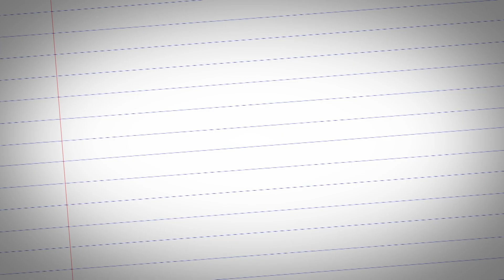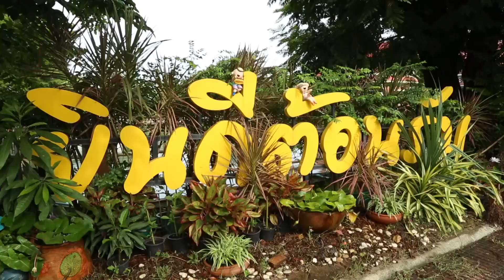ชูรักชูรส : 22 พ.ย.61 Full EP.845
ออกอากาศ วันพฤหัสบดี ที่ 22 พฤศจิกายน 2561 เวลา 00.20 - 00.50 น.

รักเลือกได้  ครั้งนี้เรามาเจอน้องๆที่  “โรงเรียนเทพศิรินร่มเกล้า” กับโจทย์รักที่ว่า  “ถ้ามีแฟน จำเป็นต้องบอกพ่อแม่หรือไม่ จำเป็น & ไม่จำเป็น”  ส่วนเลิฟติวเตอร์ นพ.พันธ์ศักดิ์ ศุกระฤกษ์ จะมาแนะนำเคล็ดลับดีๆให้กับน้องๆ ห้ามพลาด

แฟนๆชูรักชูรสห้ามพลาด พบกับ พญ.อัมพร เบญจพลพิทักษ์ จิตแพทย์
• จะทำยังไงให้ลูกเลี้ยง รักเราเหมือนพ่อ?
• ถ้าเคยนอกใจกันมาก่อน รักจะรอดหรือร่วง?

สัปดาห์นี้พบกับ (มาดามมด) เรื่อง "เคล็ดลับสร้างความมั่นใจ"  ได้ในช่วงท้ายรายการ